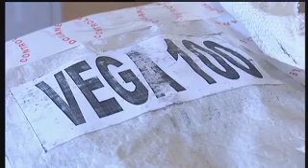Benefralux 4 (15/09/2006)